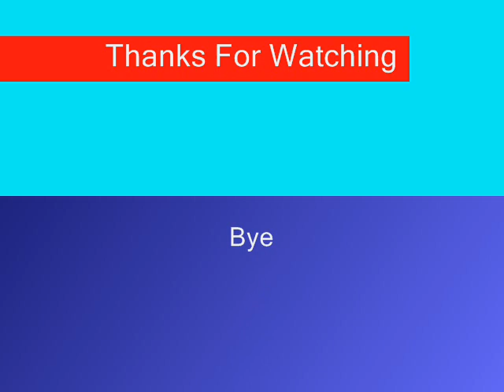pic from Harry Potter and The Goblet of Fire